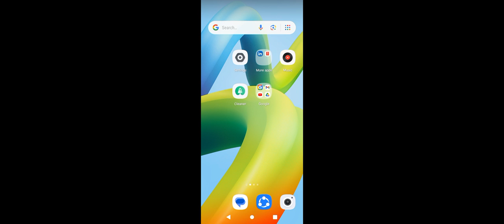granny 2 helicopter escape